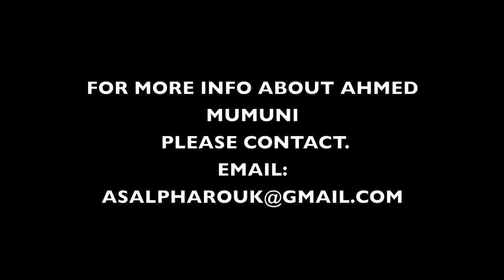Ahmed Mumuni (Goalkeeper)